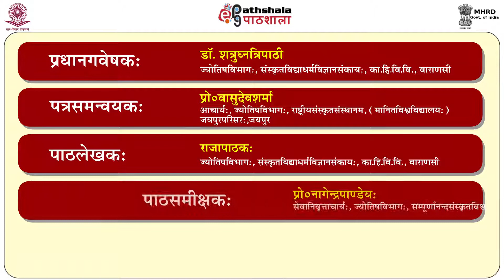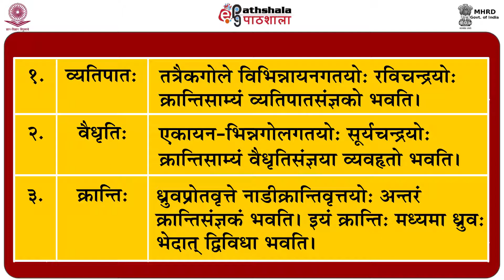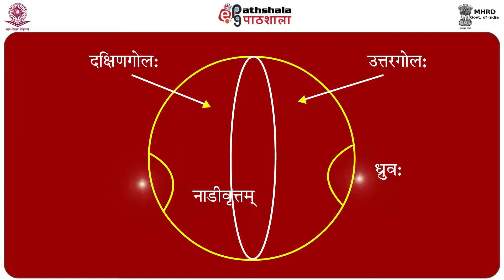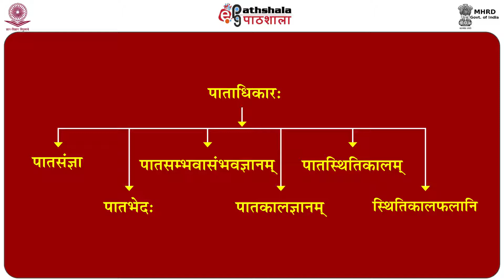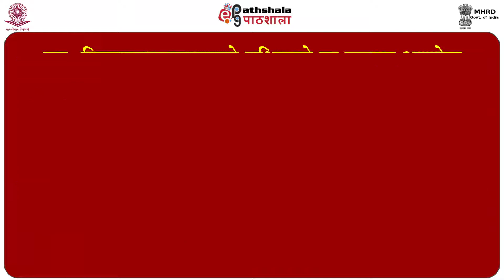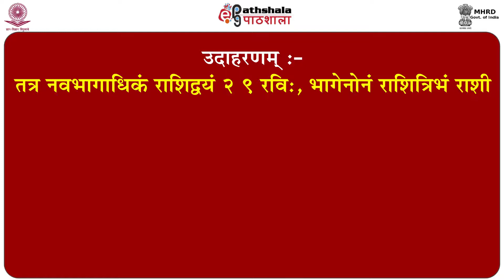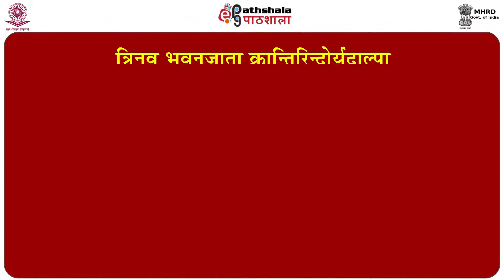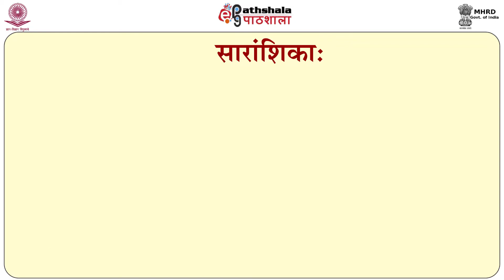P04 M33 Paat kaal gyanam